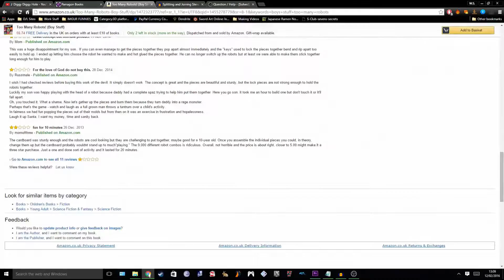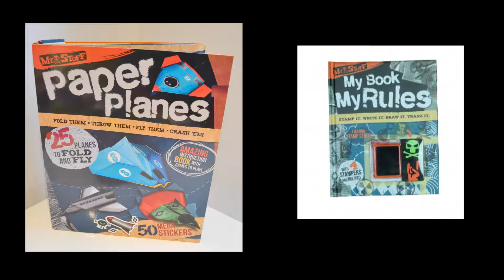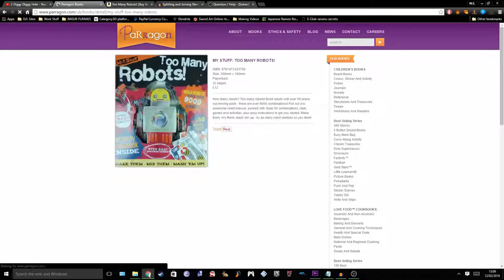Too Many Robots Review - Mupple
Today we play with Too Many Robots! by Parragon books Ltd and decide that it's not worth the cardboard it's printed on.

Although this was published in 2018 it was actually filmed in late 2016.